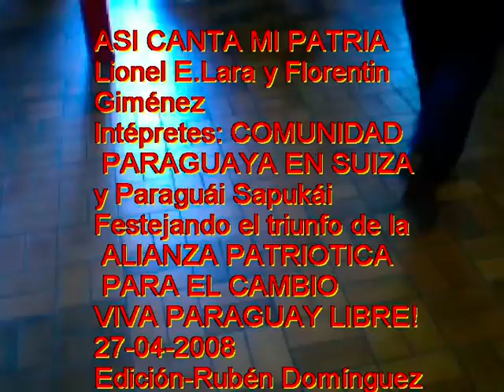ASI CANTA MI PATRIA-Música paraguaya-Rubén Dominguez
ASI CANTA MI PATRIA
Letra: Lionel E.Lara
Intérpretes: Asociación Paraguaya en Suiza-Grupo Paraguái Sapukái - Los Reyes Paraguayos
Intérpretes: Paraguái Sapukái y Los Reyes Paraguayos
A ocho dias del gran triunfo de la Alianza Patriótica para el Cambio y Fernando Lugo Presidente de la República del Paraguay.
Festejamos en Ginebra-Suiza con la comunidad Paraguaya residente y con la comunidad Latinoamericana presente al acto para festejar esta gran bienvenida al Paraguay Libre!
Participaron en el acto: Colombia, Venezuela,Uruguay, Argentina, Chile y Paraguay.